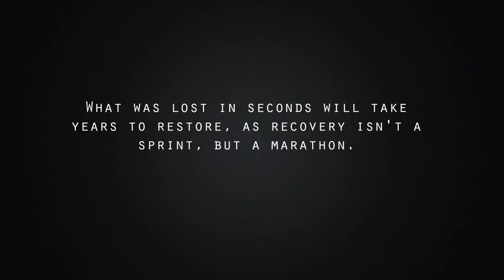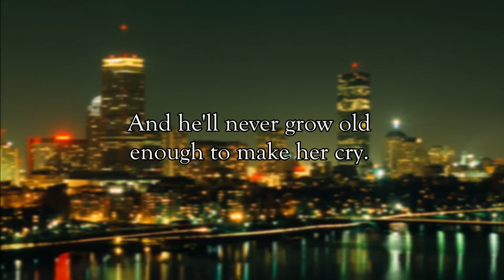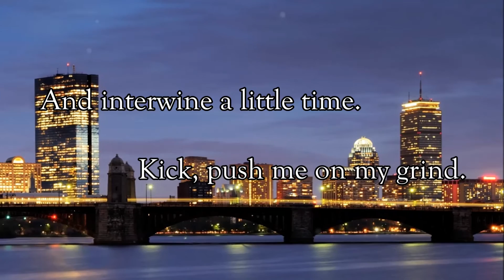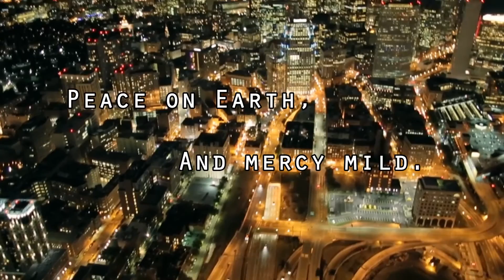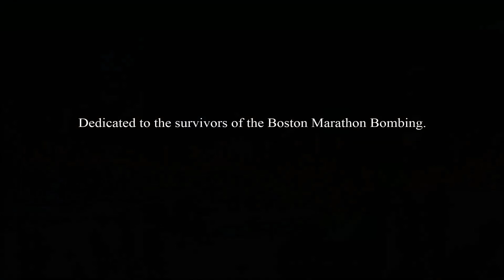26 Miles To Go | Boston Marathon Tribute | Jeff Douyon ft. Reggie Hue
This song is dedicated to the victims of the Boston Marathon Bombing.

Written and Performed by Jeffrey Douyon
Featuring Reggie Hue
Music Produced by Cordaro Rodriguez